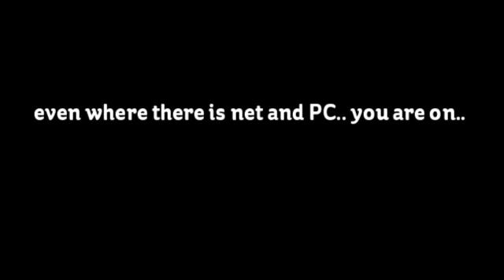How to make money with playing games online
If you want to earn by playing video games then this program is only for those gaming lovers. Video gaming testing job where you have to play newly launched video games and you'll get paid for it.

Get Paid For Play Games
Make Money Playing Games
Play Games And Get Paid
money games
easy way to make money
game tester
easiest way to make money
ways to earn extra money
video game jobs
play games for money